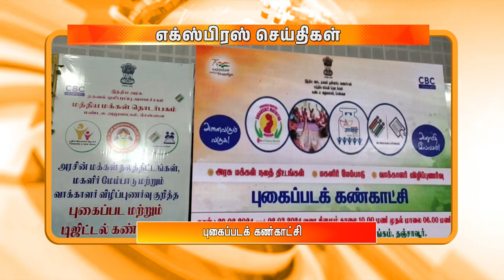மாலை 6 மணி டிடி தமிழ் எக்ஸ்பிரஸ் செய்திகள் [29.02.2024]